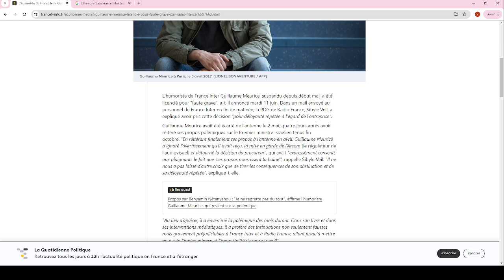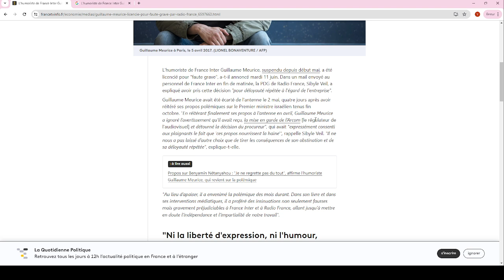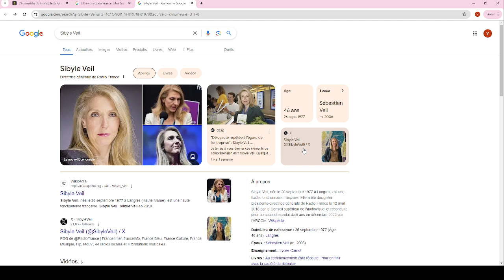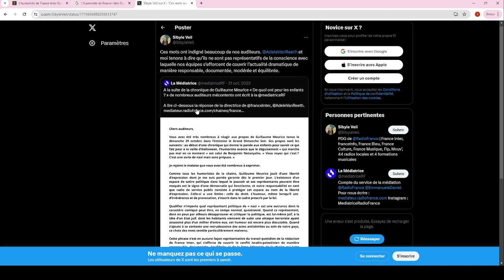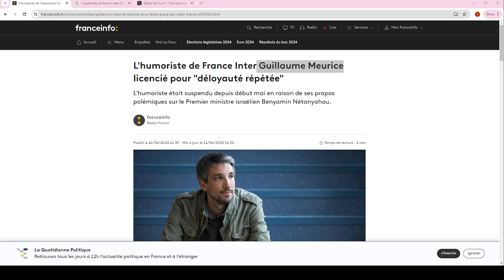Guillaume Meurice licencié il a comparé le ministre israélien a un nazi